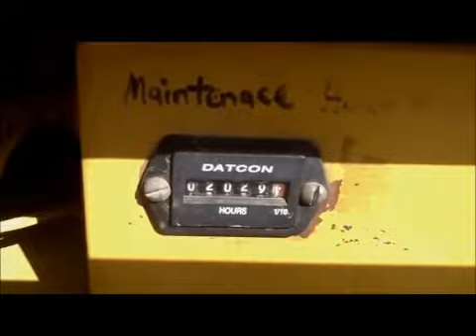Cat AP650B Paver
Paver